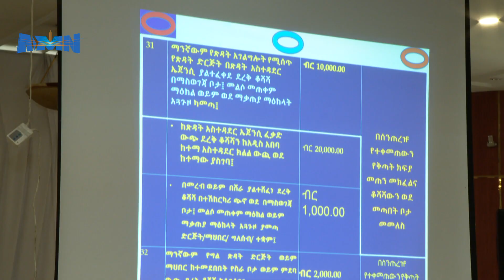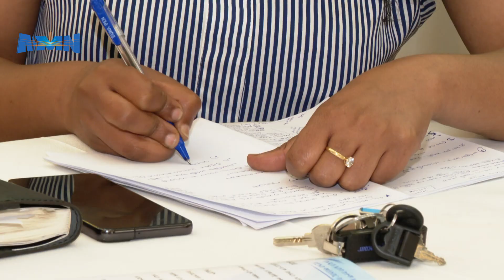TO'ANNOO WEERARA LAFAA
AMN Sadaasa 4, 2016: -  TO'ANNOO WEERARA LAFAA